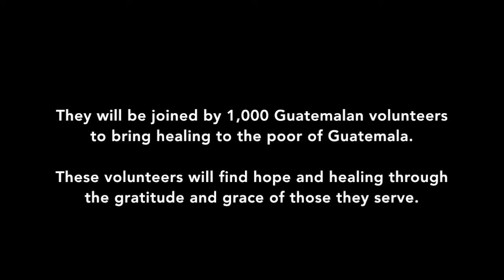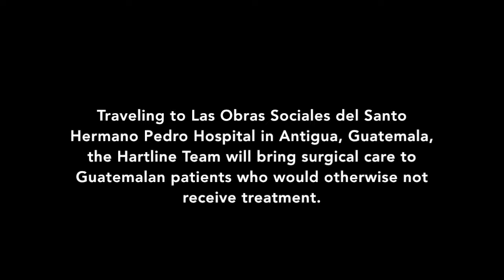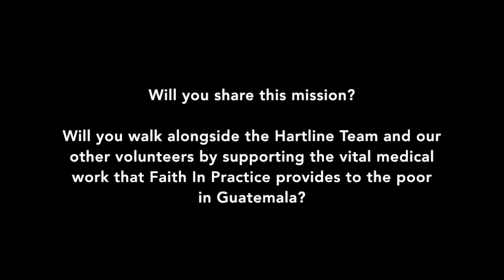Here I am, Send me: Hartline Surgery Team | Mission to Guatemala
Hartline Surgery – Antigua (Trip 584)

To share the mission and support the vital medical work that the Hartline Surgery Team will be doing in Guatemala,